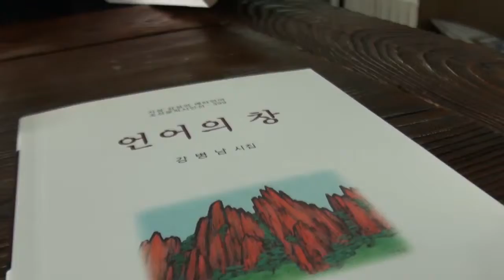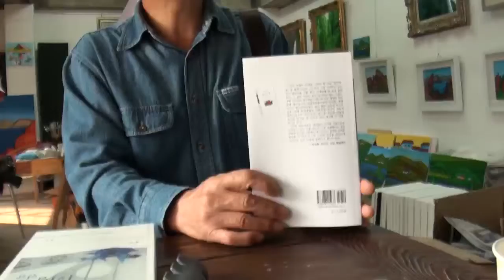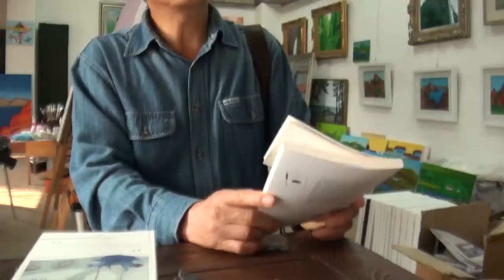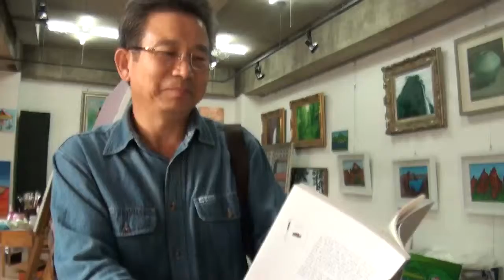시인 남강 강병남 동영상인터뷰, 시집 ‘언어의 창’ 최근 발간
허수아비

외발에
심장이 없다
심장이 없으니
피가 돌지 않고
피가 돌지 않으니
살아있는 목숨이 아니다

죽은 목숨이니
두발이 필요 없고
두발이 필요 없으니
나들이 할 일 또한 없다

다행히 두 팔 있어 벌리고 서서
외발로 서있으나
기는 놈 보다 약삭빠른 놈들을 몰아낸다

새떼들 세상에서
나는 왕이다

시인 남강 강병남 시집에서 옮겨왔다.
남강 강병남 시인은 최근에 시집 ‘언어의 창’(조선문학사 간)을 발간하였다. 시인의 작업실을 찾아 시인의 시를 들어 보았다.

지리산 자락 남원 촌놈 출신인 남강 선생은 중학교 2학년 때 이미 시진을 발간한바 있는 타고난 문학소년 이었다. 아데방을 직접 긁어 등사기로 발간 한 이 시집은 수십 권이 배포 되었으나 지금은 발견되지 않고 있다. 만약에 당시의 수작업으로 만든 그 시집을 누군가가 가져오면 수억을 주고라도 사들일 용의가 있단다. 그런데 강 시인만 일찍이 예인의 기질을 발휘한 게 아니라 지금은 프랑스에 거주하며 수년째 그림을 그리고 있는 영애가 십 수 년 전 인사동의 갤러리에서 초대를 받아 대한민국 최연소 초대전을 열어 언론에 각광을 받은바 있단다. 여고 2년 때의 이슈란다.

아무튼 타고난 예술의 피를 주체하지 못한 강시인 이지만 먹고 살아야 되므로 수십 년 동안 남강종합건축 대표로 일에 매달리느라 좋아하던 글쓰기는 꿈도 못 꾸었단다. 그러다 수년전에 사회생활을 하면서 느낀 바를 틈틈이 기록한 수필로 등단을 하게 되고 수필집 ‘문 열기 연습’을 발간하게 되었다. 이어서 분출하는 끼가 화산처럼 용솟음쳐 시집 ‘언어의 창’ 까지 거침없이 발간하게 되었고 곧 새로운 시들을 모아 또 한 번 시집을 발간하겠단다.

南江 강병남 시인은 월간 조선문학으로 시인으로 등단, 월간 수필문학으로 수필가로 등단, 한국문인협회 회원, 국제펜클럽 한국본부회원, 조선수필문인회 회장, 조선문학문인회 부회장, 서대문문인회 부회장, 남강종합건설 대표를 역임중이다.